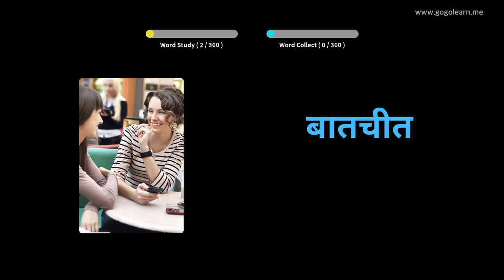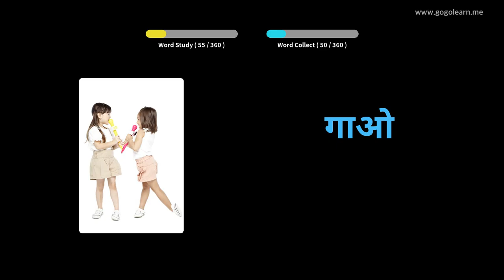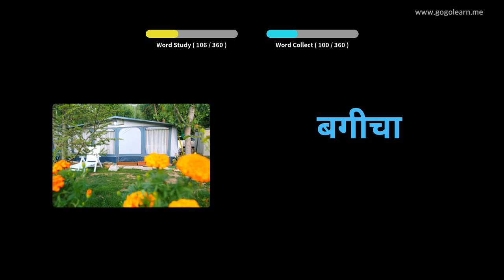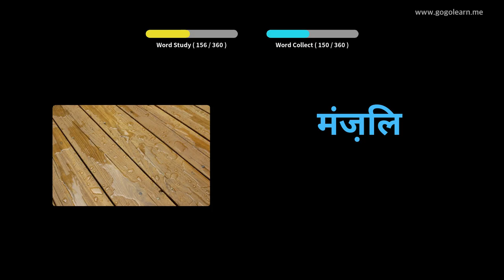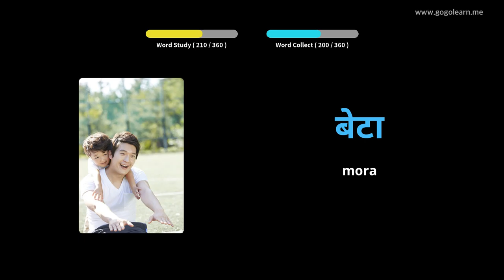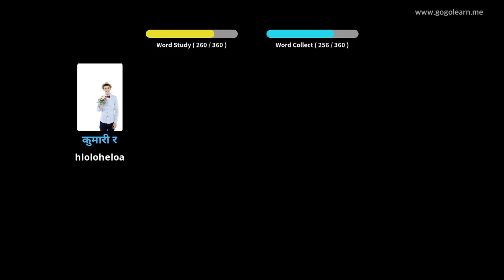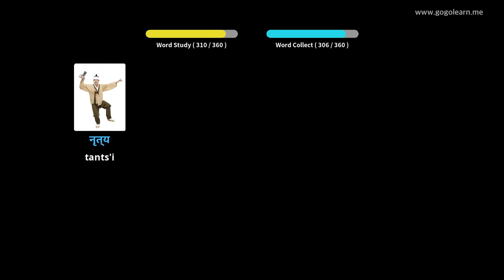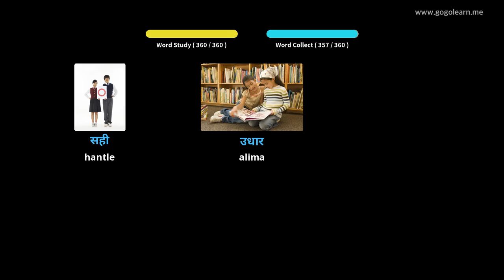Hindi Vocabulary Basic watoto | Golearn